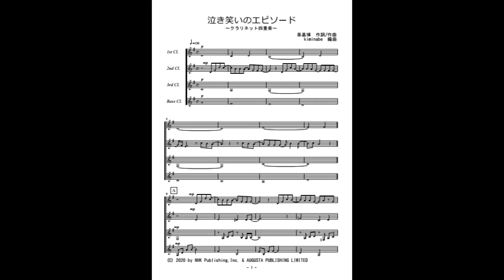泣き笑いのエピソード（クラリネット四重奏）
NHK 連続テレビ小説 「おちょやん」 主題歌「泣き笑いのエピソード」のクラリネット四重奏（参考音源）です。楽譜はこちら。